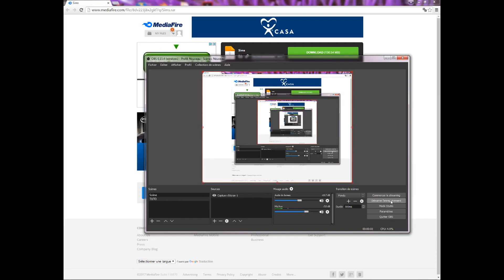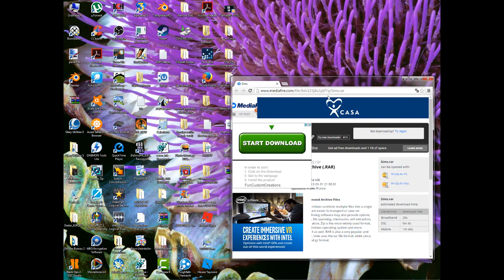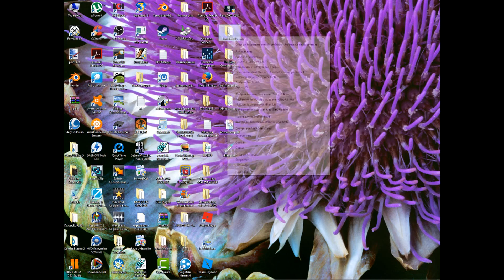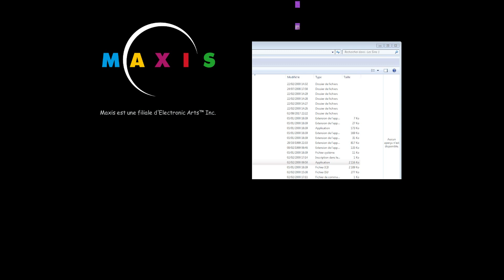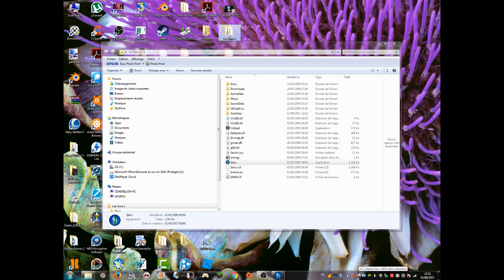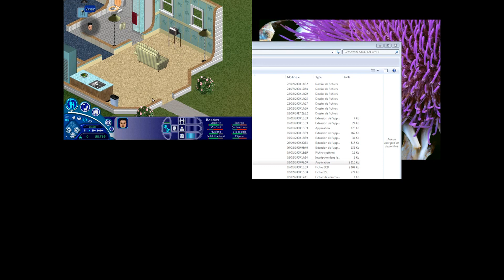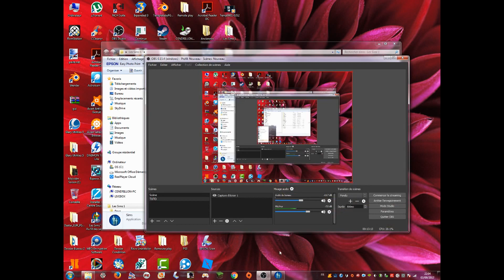[TUTO FR] COMMENT AVOIR LES SIMS 1 GRATUITEMENT SUR PC EN 2019